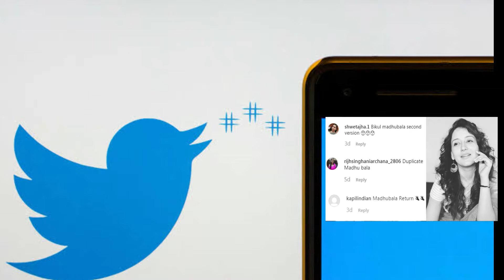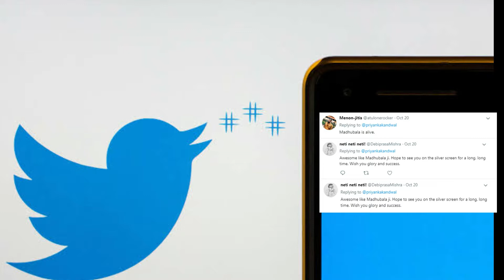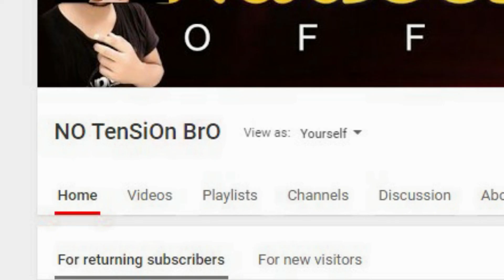Amazing Video For | (Mahirah Khan)(Madhubala) OR (Alina Yakupova) | By NO TenSiOn BrO 2019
More Videos link ::

 Amazing Video For | (Mahirah Khan)(Madhubala) OR (Alina Yakupova) | By NO TenSiOn

 NO TenSiOn BrO | Promotion Video | MoM vs Google | (Funny Video) | (M.Nadeem

 WHATSAPP LATEST UPDATE 2019 | WHATSAPP Fingerprint Lock on OFFICAL WHATSAPP  | BY

 Tehzeeb Hafi || New Mushaira || Latest 2019 || M.Nadeem Ghaffar || BY (No Tension

 Wafa is ko nahi kehty || Urdu Poetry || Aashiqana || OFFICAL || Voice M.Nadeem

 Talk With Girls Or Boys Free! | Free Video Call | Urdu | BY (All Top) OFFICAL |

 Some Things You Didn’t Know About The || (Kaaba) || Hindi / Urdu || BY (All Top)

1. M.Nadeem Ghaffar

2. All Top

3. Most Euducation Video

4. All importent Video

5. Top Reality Video

6. All Top

7. No Tension

8. NO TenSiOn BrO

I declare that all slideshow belong me. Photos all are taken from Google Image search and

using advanced image search option or search Internet .All images were fairly used during

Hi Guys My Self " M.Nadeem Ghaffar " and You'r Watching " (No Tension[All Top]) " YouTube

Channel in this Channel you will learn about Life Technology, Internet, Social Media,

Mobile Application, Software, Gadgets Review, History, Funny and much more...

If You Happy to See my Video so please ? LIKE ?? Comment And Share And Don't Forget to

Thanks you so mach for watching ::  Amazing Video For | (Mahirah Khan)(Madhubala) OR (Alina Yakupova) | By NO TenSiOn BrO 2019